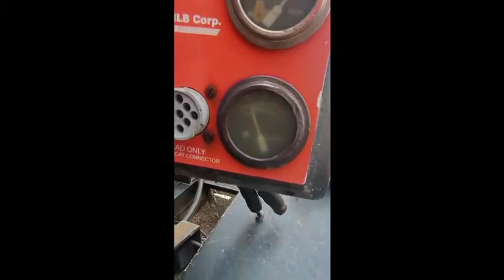UHP ABC For Sale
Title: UHP ABC For Sale

Category: Other